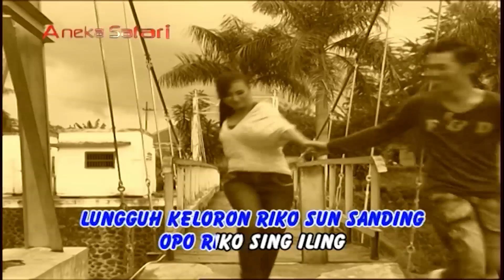Reny Farida - Sasak Gunting (Official Music Video ANEKA SAFARI)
Title: Sasak Gunting
Album: Aneka Safari
Songwriter: Fitria

selamat menikmati ..

Available download & streaming on :
iTunes: coming soon | atau ketik "aneka safari" pada itunes di HP kamu ..
Spotify: coming soon | atau ketik "aneka safari" pada Spotify di HP kamu ..
Deezer: coming soon | atau ketik "aneka safari" pada Deezer di HP kamu ..